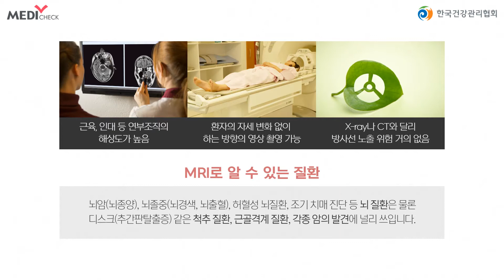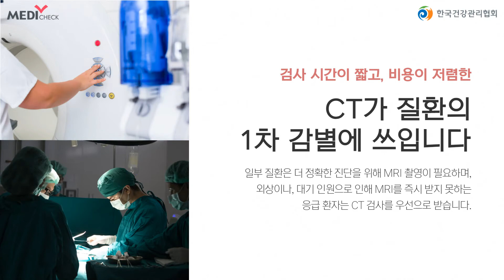뇌 mri mra 차이점, 조영제 꼭 필요한가요?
두통, 어지럼증 등으로 병원을 찾았더니
뇌 MRI와 뇌 MRA를 찍어야 한다고 합니다.

두 검사의 차이는 무엇일까요?